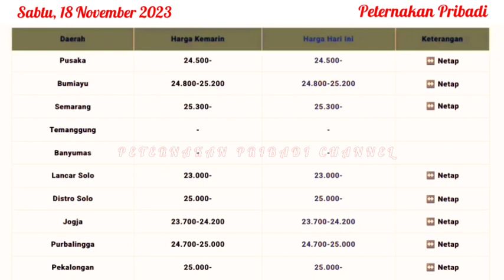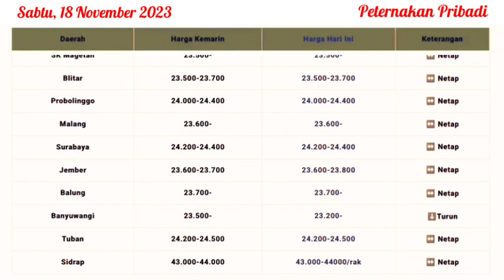UPDATE HARGA TELUR AYAM RAS HARI INI, SABTU 18 NOVEMBER 2023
Referensi harga telur ayam ras hari ini, Sabtu 18 November 2023